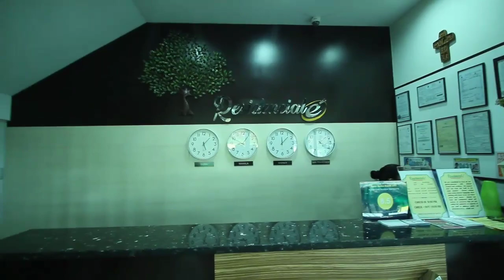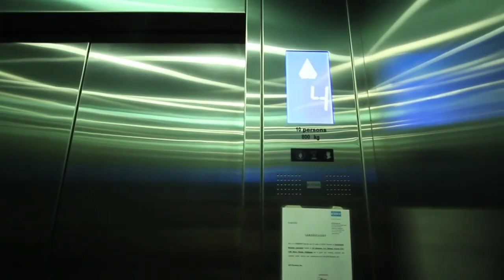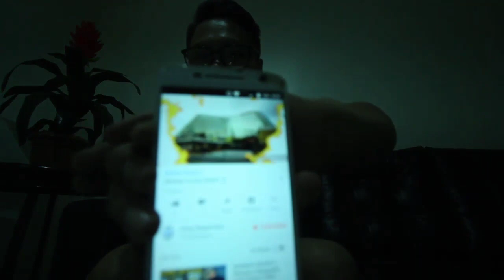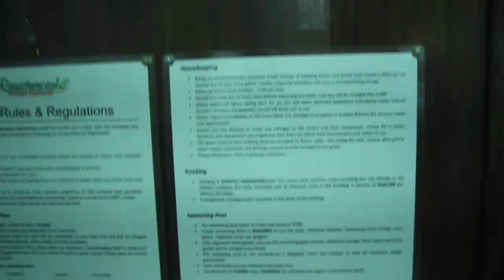WELCOME TO Residenciale Boutique Apartments || Travel VLOG | SIR VHOY BELARMINO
Residenciale Boutique Apartments, Quezon City, Philippines. 2.5-star. Apartment with kitchenette, near Quezon.

Whatzzz Up mga KATOTOT
PEACE OUT✌️

Name: Michael M. Belarmino
Address: Altavas, Aklan, PHILIPPINES